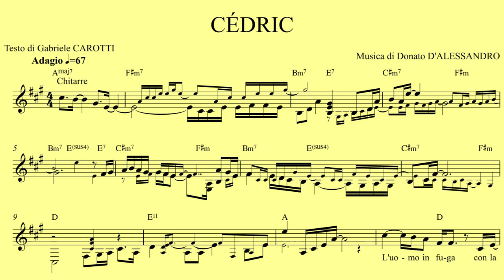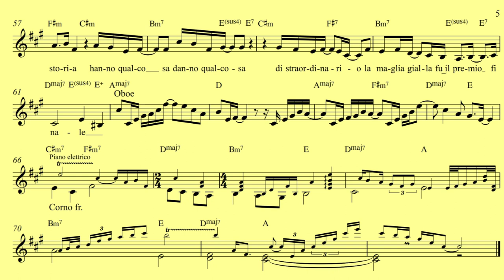“Cédric” – Donato D’Alessandro – dedicata al ciclista Cédric Vasseur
Dall’album in preparazione “Mi fermo a pensarci”
Testo di Gabriele Carotti

L’uomo in fuga con la bicicletta
suscita sempre una certa emozione.
Ricorda sempre il ciclismo che fu,
quel mondo che oggi non c’è più.
Spesso i gregari sono costretti a fare
gli straordinari,
compiti di lavoro e responsabilità,
tutto fatto nell’ombra, tutto per altri.
Il ciclismo però è romanzo,
un libro che si aggiorna continuamente,
storie di uno sport dall’eterno movimento.
Un uomo in fuga
con tutta la sua storia
da scrivere,
centoquaranta chilometri da solo,
con un sogno che aveva coltivato,
ma mai realizzato.
Figlio d’arte Cédric
una famiglia di lottatori della bicicletta.
Cappellino e via di corsa
verso la vetta,
verso la vetta.
Eroe per un giorno,
invece di fare il gregario.
Il suo arrivo e la sua storia
hanno qualcosa, danno qualcosa
di straordinario.
La maglia gialla fu il premio finale.